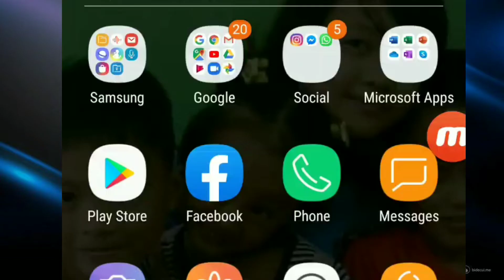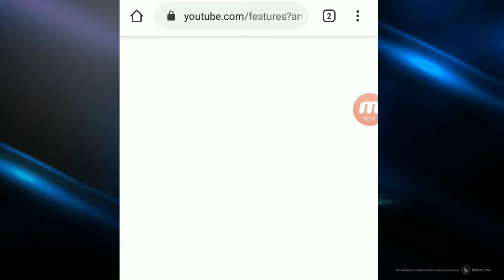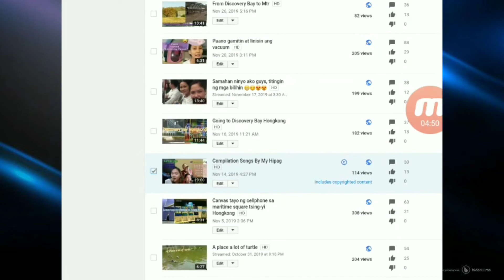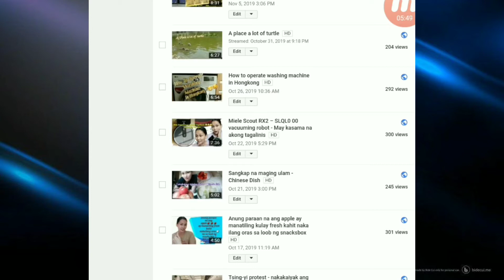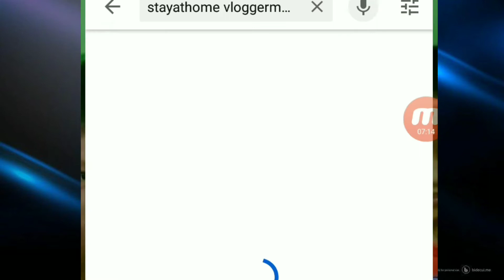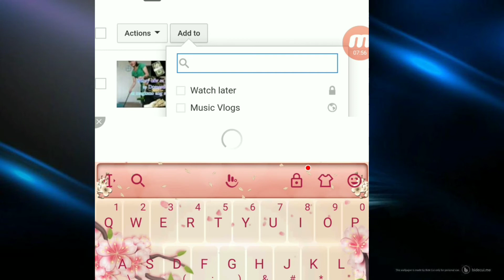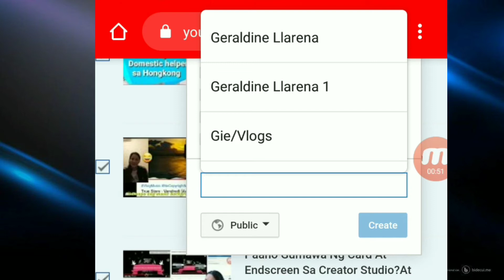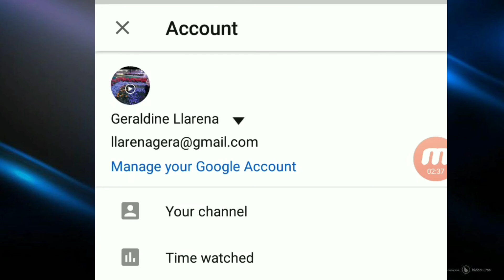How to make a playlist fast and easy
-youtube studio, and creator studio Itong dalawang ito ay pwedeng gumawa ng playlist
-Check video manager
-click add playlist sa YouTube studio
-all video check the first box, automatically all videos have check
-go to page if we have more videos, click it,then check again the first box,
-if you want create a different playlist na gusto lang po natin. Check ang each box na gusto natin then add playlist or creat playlist